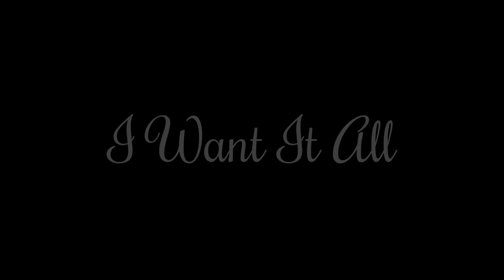SZO Marsch- und Drillkontingent Oberlichtenau WMC Kerkrade Trailer 2017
Der Trailer des Marsch- und Drillkontingentes des SZO zur Teilnahme am WMC Kerkrade 2017!